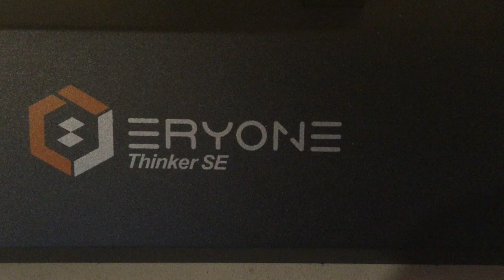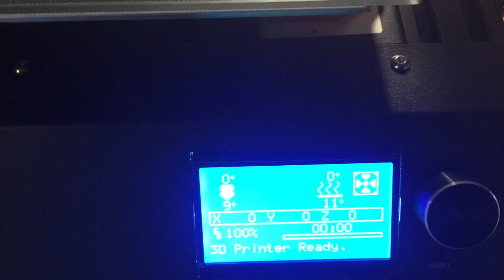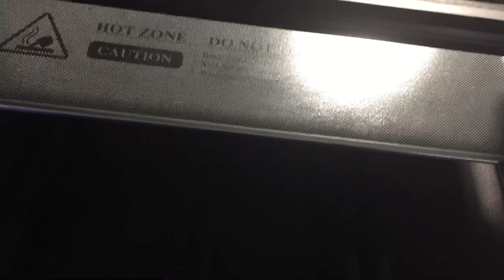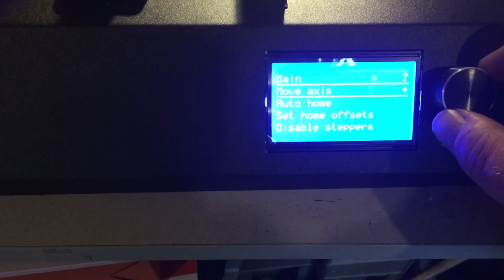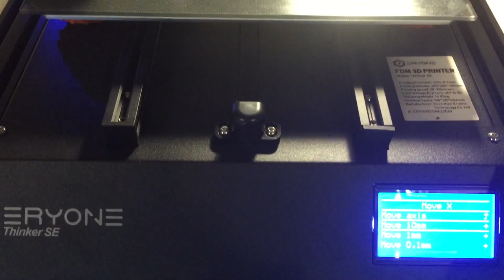Eryone thinker se For RC3 Covid-19 headband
Works ok, few issues with missing parts, cables snagging, and bed adhesion with PETG filament, double stacking work. using Ultimaker Cura for slicing. you need to Brim to get good build plate adhesion. Found hair spray for glass bed helps. for the RC3 headband, filament 1.75mm, layer height 0.25mm, infill 30%, Zig zag, speed 60, 4 slow layers (really helps), bed temp 74 and print head 239C.